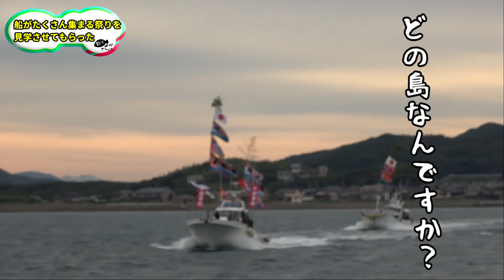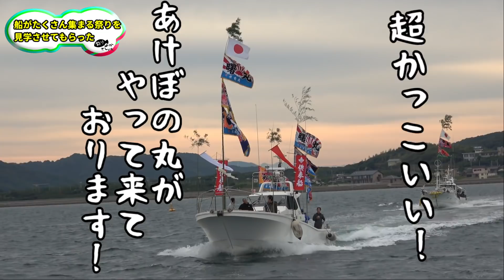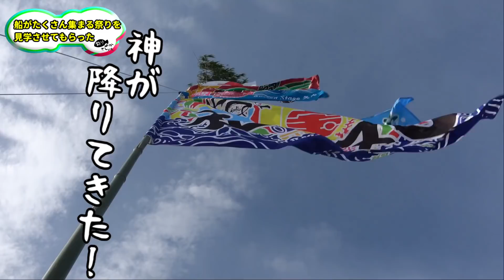どこを見ても船だらけ？「みあれ祭」に潜入！